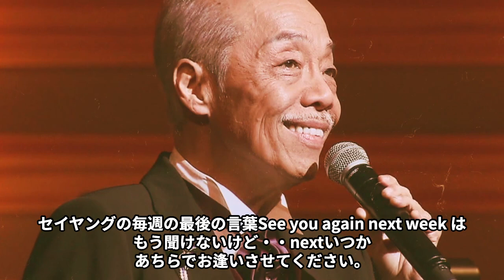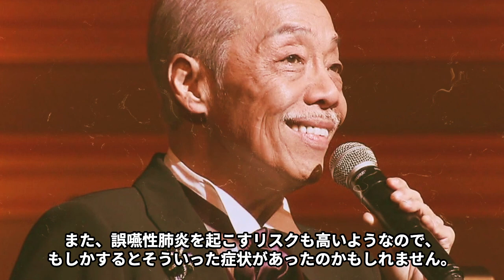谷村新司の盟友・加山雄三が最後にかけた言葉…明かされない“本当の死因”に言葉を失う…「サライ」でも有名な歌手の“訃報”で明らかになった“アリス”の本当の仲に驚きを隠せない…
歌手の谷村新司さんが、

病のため東京都内の病院で急逝していたことが 10 月 16 日、報道されました。

享年 74 でした。 2023 年の 3 月に急性腸炎のために手術を受けて、

入院しながらの治療を報告していました。

堀内孝雄さん、矢沢透さんとの 3 人組「アリス」の全国ツアーを延期して、

6 月 30 日には、年末 恒例のクリスマスディナーショーなども

休止すると追加発表していました。

今回は谷村新司さんの盟友・加山雄三さんが最後にかけた言葉や

明かされない“本当の死因”、“訃報”で明らかになった“アリス”の本当の仲